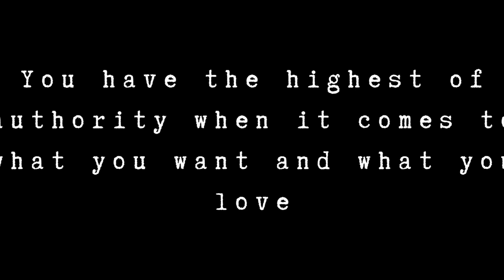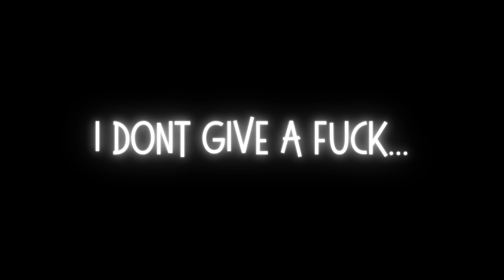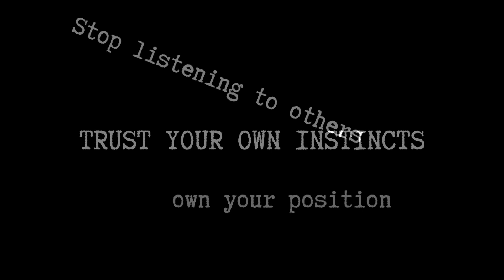I dont give a F~*k